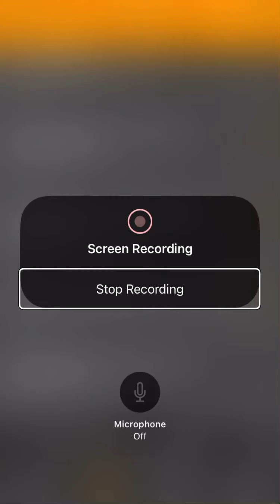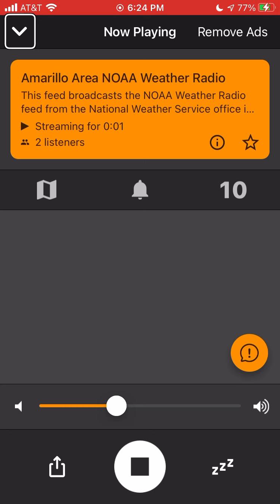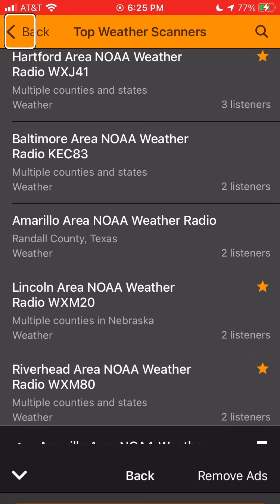Not very exciting, complete craziness three nights of a continuation